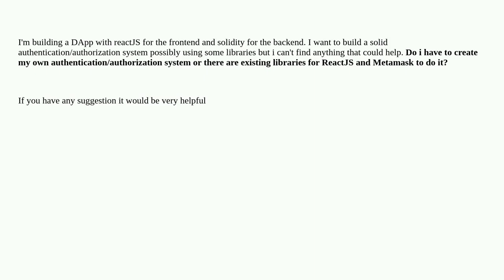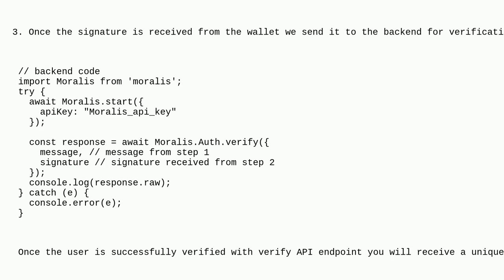Ethereum: What's the best authentication/authorization system for DApp using ReactJS and Metamask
What's the best authentication/authorization system for DApp using ReactJS and Metamask

A special thanks goes out to the community

  dapps wallets solidity metamask authentication